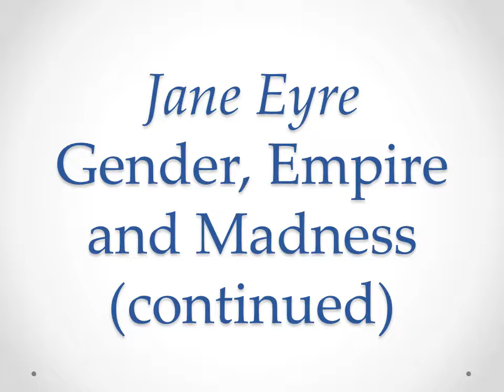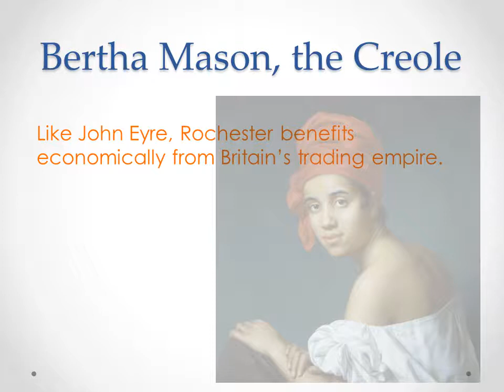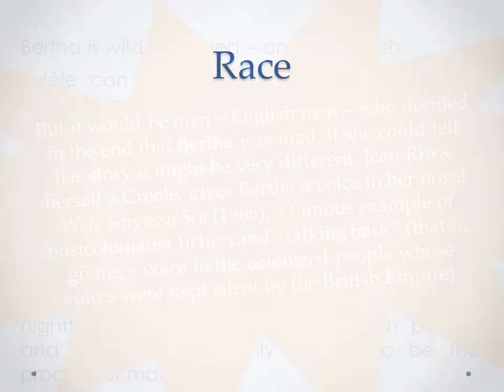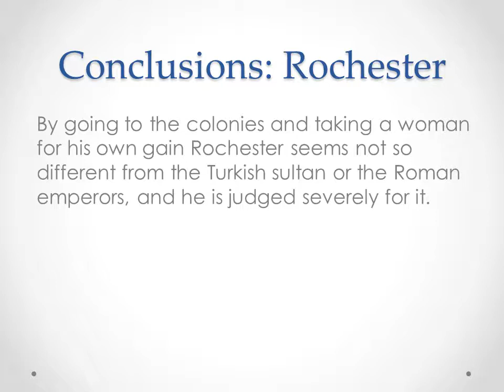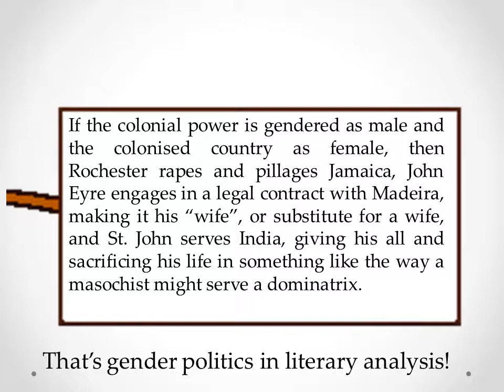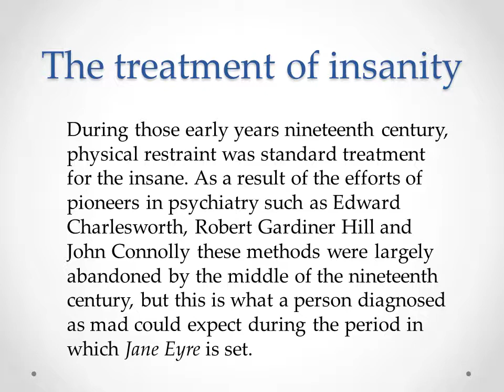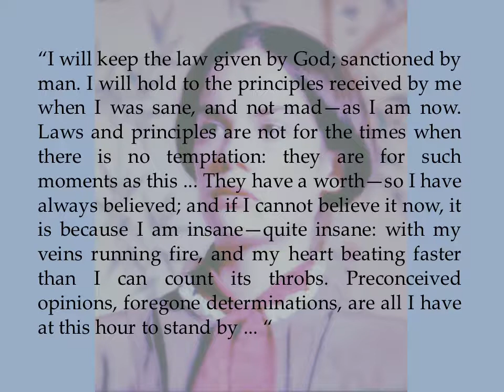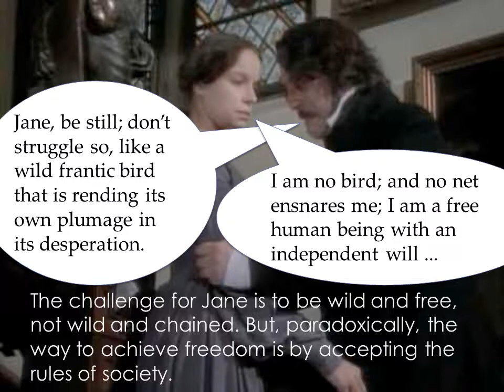Gender empire madness 2